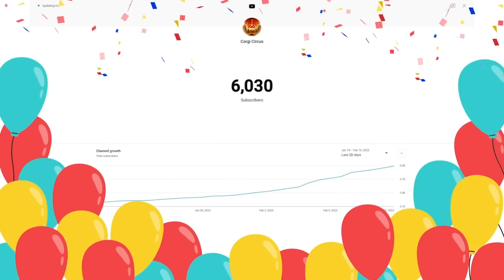He Played To Win But So Did I - Territorial IO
Clan Wars This Saturday 2/18 @ 9:30am Pacific Be there or be square!